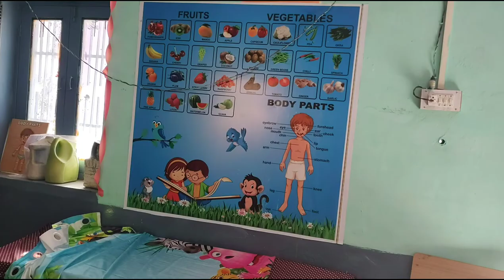Wall painting at Pre-Primary school || Village Khadura| Kinnaur || -NEP 🎨🖌️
goverment primary school Khadura